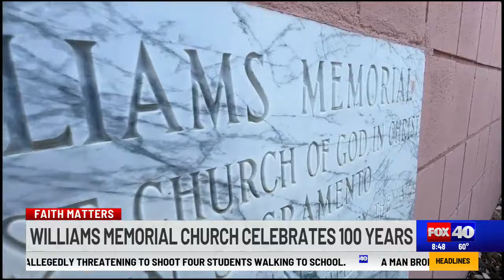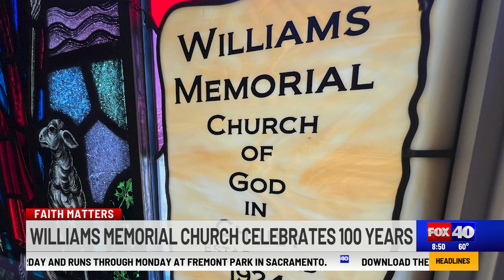Williams Memorial Church in Sacramento celebrates 100 years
The Williams Memorial Church of God in Christ in Sacramento is celebrating its 100-year anniversary. Over the church's century-long history, it has had just five pastors.